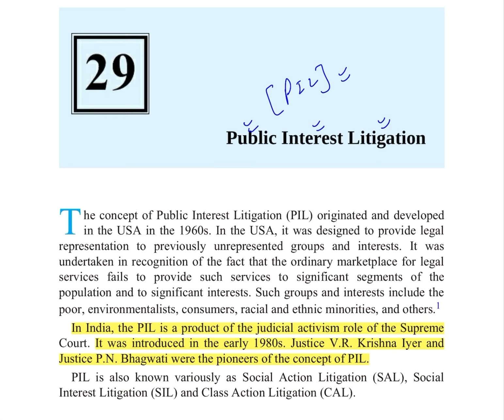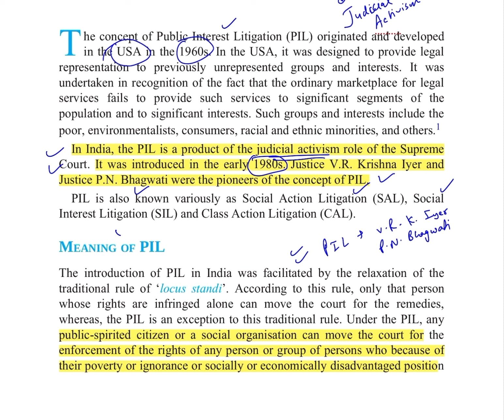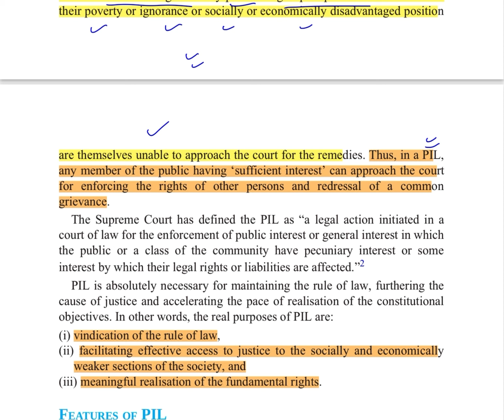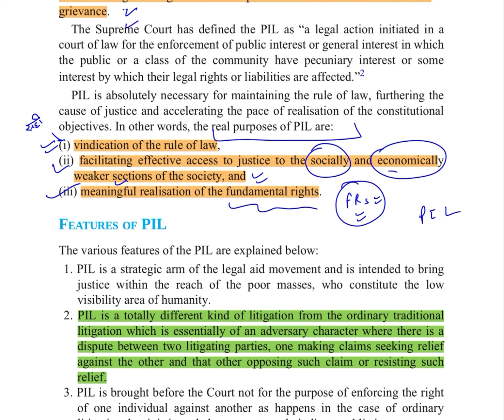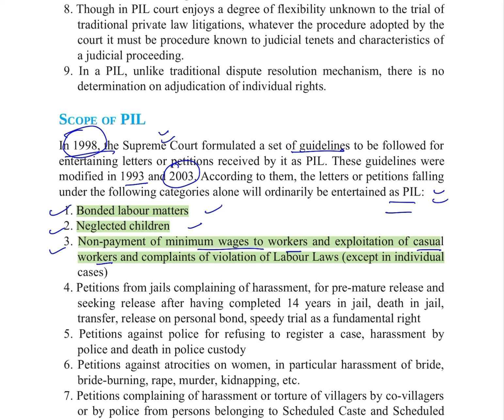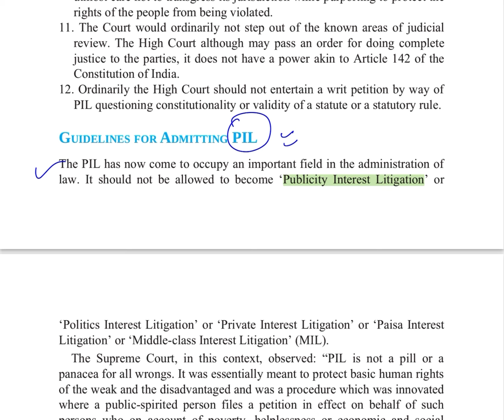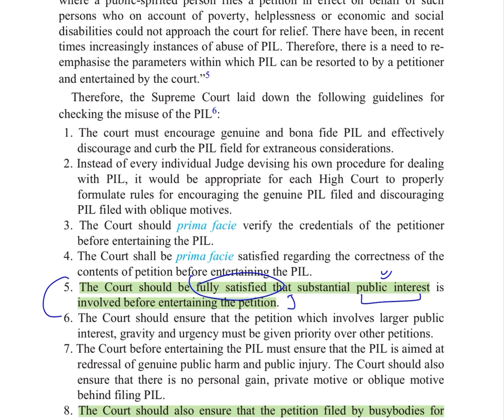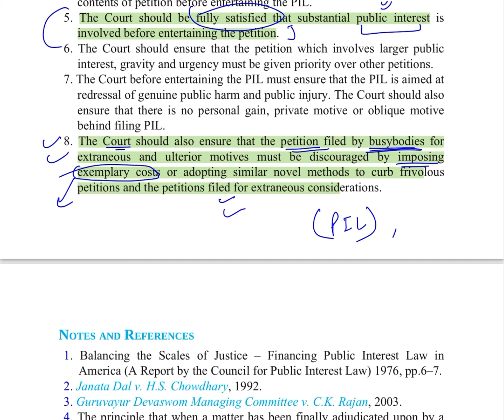Public Interest Litigation | Indian Polity | M. LAXMIKANT | UPSC 2024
The expression ‘Public Interest Litigation’ has been borrowed from American jurisprudence, where it was designed to provide legal representation to previously unrepresented groups like the poor, the racial minorities, unorganised consumers, citizens who were passionate about the environmental issues, etc.
Public interest Litigation (PIL) means litigation filed in a court of law, for the protection of “Public Interest”, such as Pollution, Terrorism, Road safety, Constructional hazards etc. Any matter where the interest of public at large is affected can be redressed by filing a Public Interest Litigation in a court of law.
Public interest litigation is not defined in any statute or in any act. It has been interpreted by judges to consider the intent of public at large.
Public interest litigation is the power given to the public by courts through judicial activism. However, the person filing the petition must prove to the satisfaction of the court that the petition is being filed for a public interest and not just as a frivolous litigation by a busy body.
The court can itself take cognizance of the matter and proceed suo motu or cases can commence on the petition of any public spirited individual.
Some of the matters which are entertained under PIL are:
Bonded Labour matters
Neglected Children
Non-payment of minimum wages to workers and exploitation of casual workers
Atrocities on women
Environmental pollution and disturbance of ecological balance
Food adulteration
Maintenance of heritage and culture
Genesis and Evolution of PIL in India: Some Landmark Judgements

The seeds of the concept of public interest litigation were initially sown in India by Justice Krishna Iyer, in 1976 in Mumbai Kamagar Sabha vs. Abdul Thai.
The first reported case of PIL was Hussainara Khatoon vs. State of Bihar (1979) that focused on the inhuman conditions of prisons and under trial prisoners that led to the release of more than 40,000 under trial prisoners.
Right to speedy justice emerged as a basic fundamental right which had been denied to these prisoners. The same set pattern was adopted in subsequent cases.
A new era of the PIL movement was heralded by Justice P.N. Bhagawati in the case of S.P. Gupta vs. Union of India.
In this case it was held that “any member of the public or social action group acting bonafide” can invoke the Writ Jurisdiction of the High Courts (under article 226) or the Supreme Court (under Article 32) seeking redressal against violation of legal or constitutional rights of persons who due to social or economic or any other disability cannot approach the Court.
By this judgment PIL became a potent weapon for the enforcement of “public duties” where executive action or misdeed resulted in public injury. And as a result any citizen of India or any consumer groups or social action groups can now approach the apex court of the country seeking legal remedies in all cases where the interests of general public or a section of the public are at stake.
Justice Bhagwati did a lot to ensure that the concept of PILs was clearly enunciated. He did not insist on the observance of procedural technicalities and even treated ordinary letters from public-minded individuals as writ petitions.
The Supreme Court in Indian Banks’ Association, Bombay & Ors. vs. M/s Devkala Consultancy Service and Ors held :- “In an appropriate case, where the petitioner might have moved a court in her private interest and for redressal of the personal grievance, the court in furtherance of Public Interest may treat it a necessity to enquire into the state of affairs of the subject of litigation in the interest of justice.” Thus, a private interest case can also be treated as public interest case.
M.C Mehta vs. Union of India: In a Public Interest Litigation brought against Ganga water pollution so as to prevent any further pollution of Ganga water. Supreme Court held that petitioner although not a riparian